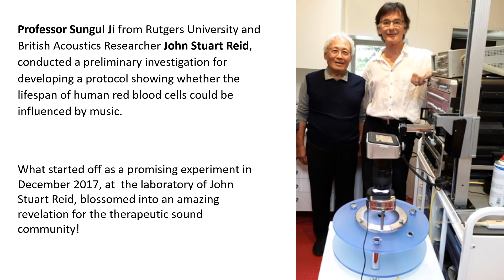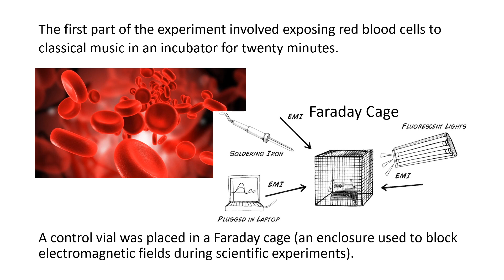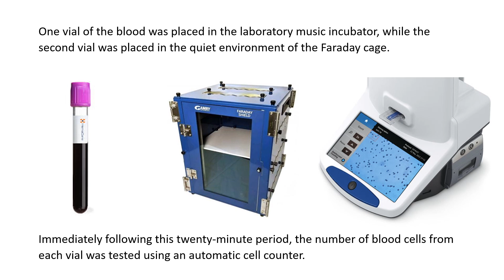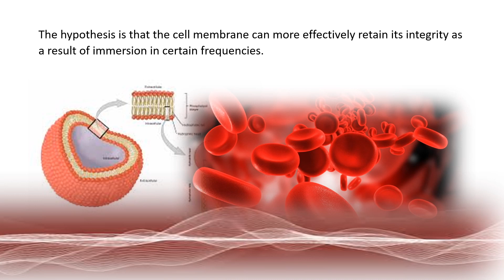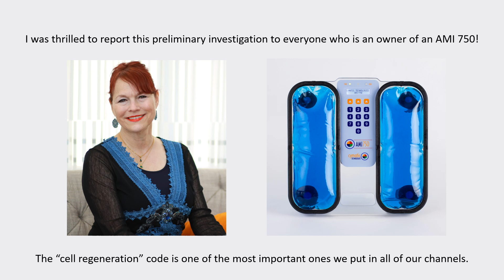Part Seven—The Regenerative Power of Sound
See and hear the most recent exciting research on the regenerative power of sound from British acoustics researcher, John Stuart Reid and Professor Sungchul Ji, as they utilize the aspects of Cyma Technology’s proprietary “cell regeneration” frequency.